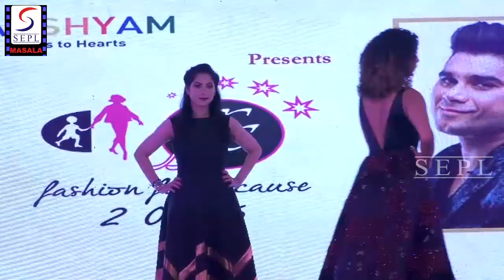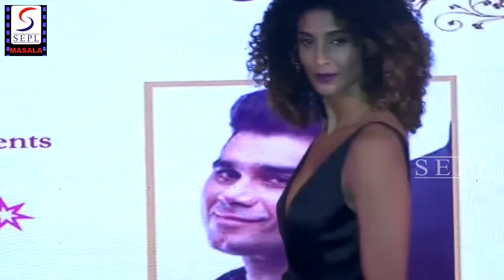Hot Model At Fashion Show With Transparent Dress Boobs Are Visible.